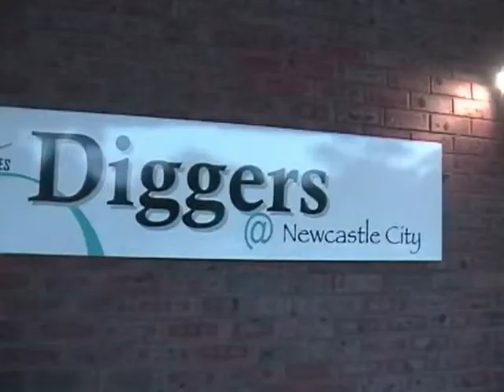91+ kg Steve Benson Vs Sam Case.mp4